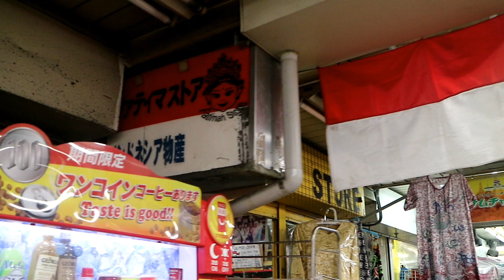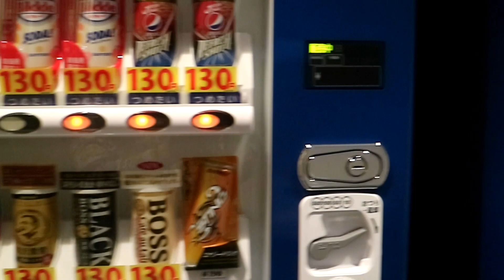Mahal, ini harga minuman di jepang - saya seringnya minum air kran ,sehat ?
kebetulan di tahun 2019 ini
saya bisa ke jepang lagi
uniknya jepang
harga minuman ringan dari tahun 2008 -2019 itu harga masih stabil
di antara 100-130 Yen per botol